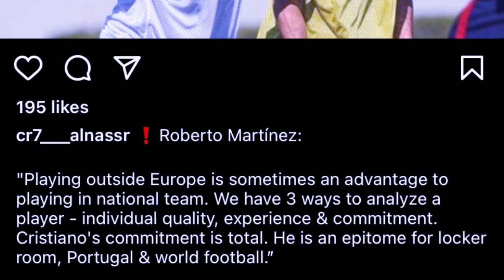shibit shiteng miet yn iaknieh rung euro ka ri portugal peit lehkai ne em u ronaldo ong u coach